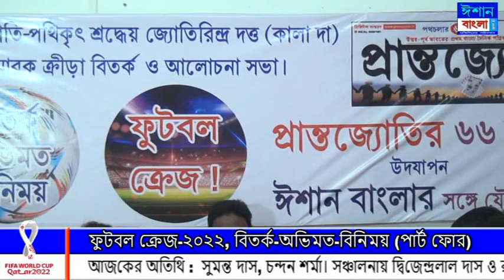ফুটবল ক্রেজ-২০২২, বিতর্ক-অভিমত-বিনিময় (পার্ট ফোর)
ব্যবস্থাপনায় প্রান্তজ্যোতি দৈনিক। সহযোগিতায় ঈশান বাংলা।
আজকের অতিথি :  সুমন্ত দাস, চন্দন শর্মা। সঞ্চালনায় দ্বিজেন্দ্রলাল দাস ও রত্নদীপ দেব। অনুষ্ঠান কভারেজে বিশ্বকল্যান পুরকায়স্থ। ক্যামেরা ও সম্পাদনায় বঙ্কিম সোনার।